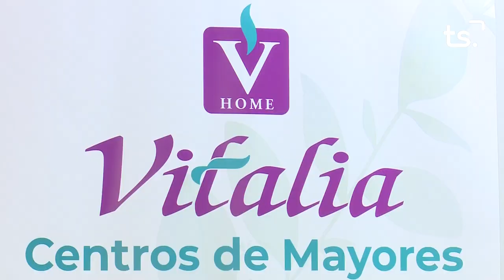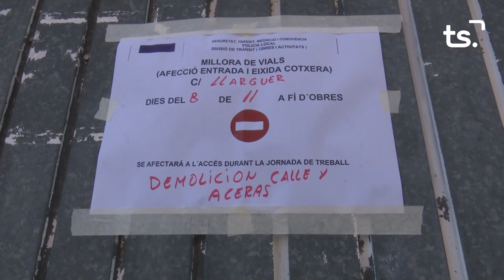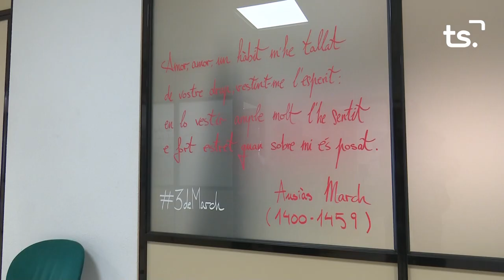INFORMATIU 2023 03 01